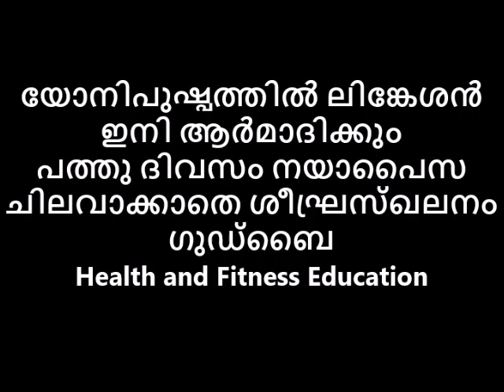യോനിപുഷ്പത്തിൽ ലിങ്കേശൻ ഇനി ആർമാദിക്കും പത്തു ദിവസം നയാപൈസ ചിലവാക്കാതെ ശീഘ്രസ്ഖലനം ഗുഡ്ബൈ Reloaded